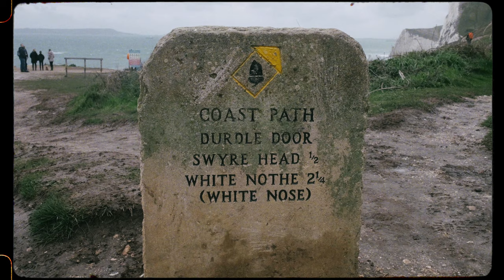Fujifilm X100V - A Few Days in Dorset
In this video I talk about why I think the Fujifilm X100V is the best camera for documenting your own family. I also show you a home video made with the Fuji X100V which you can skip to at 4:03 if you want.

All of the images shown were edited with a Kodak Ultramax 400 and Ilford Delta 3200 Lightroom Preset I made which you can download from the below DropBox link for FREE.

GEAR USED IN THIS VIDEO:

Fujifilm X100V
Rode Video Mic
Tascam DR-05X Portable Audio Recorder
Manfrotto Tripod